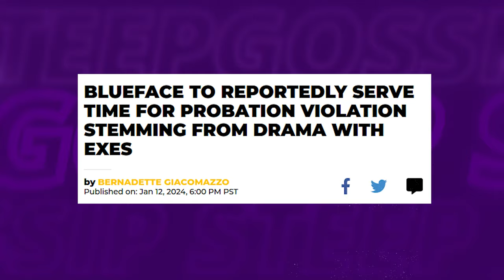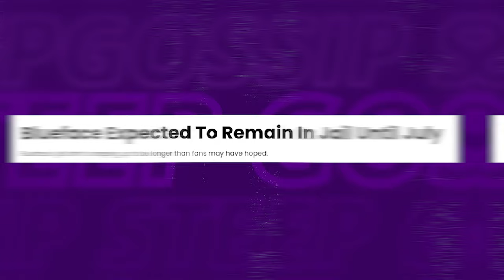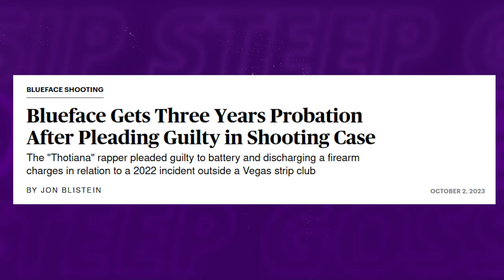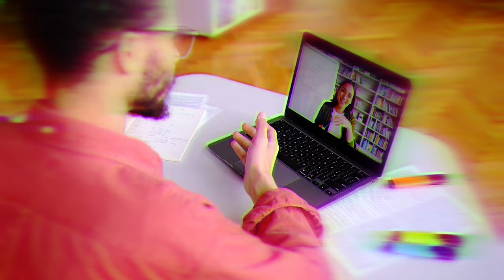Chrisean Rock TEASES Jail Vlogs Of Blueface & REVEALS Why She VANISHED From Media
Ever wondered where Chrisean Rock vanished to? Well, the mystery is over!

1. The videos have no negative impact on the original works.
3. The videos are transformative in nature.
4. We use only the audio component and tiny pieces of video footage, only if it's necessary.